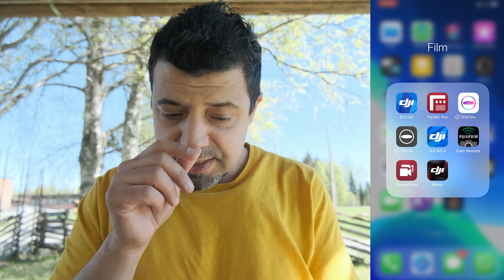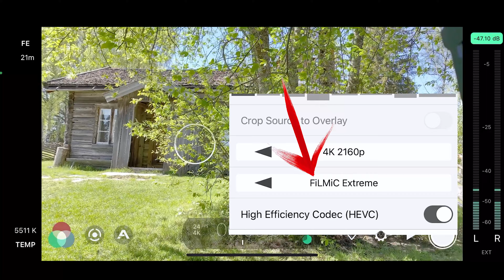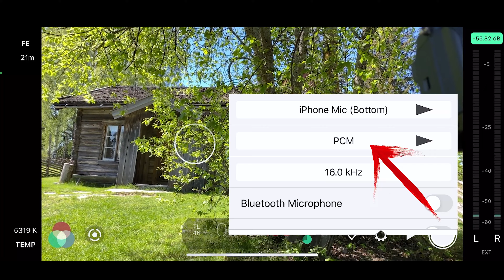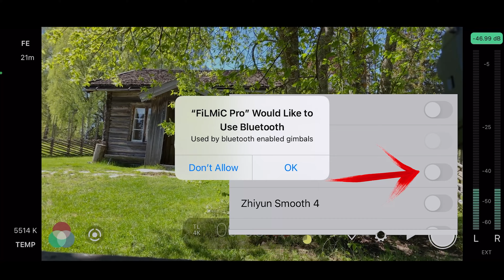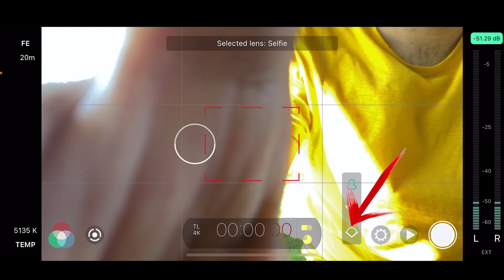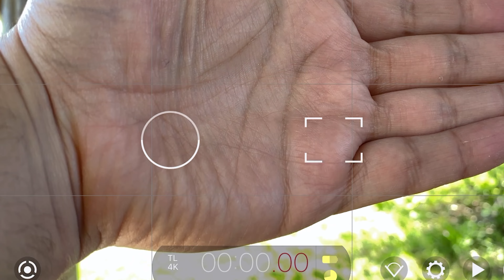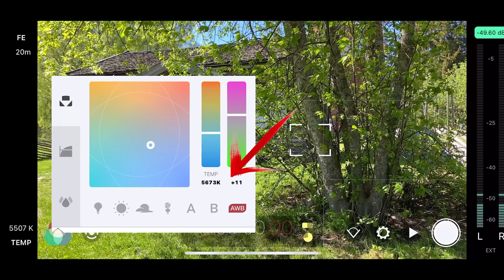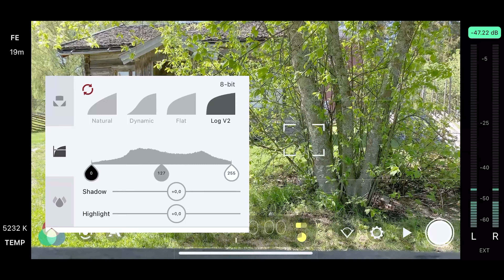Filmic pro افضل تطبيق في العالم لتصوير فيديو سينمائي بالجوال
00:00 مقدمة
01:34 الفرق  بين تطبيق الجوال الأساسي وهذا التطبيق
02:25 شرح قوائم ونوافذ البرنامج
10:50 التحكم في الكاميرا على الوضع اليدوي او المانويل
12:53 كيفية قفل الفوكس والتعريض
14:05  التصوير في الفلات بروفايل وكيفية استخدامه

لشراء المعدات التي أستخدمها من السعودية
الكاميرا الرئيسية
العدسة التي أستخدمها معظم الوقت
 أفضل كاميرا اقتصادية للصور والفيديو
المايكرفون المستخدم في الفيديو

سناب تشات
alisulimanart

الموقع الذي استخدمه دائما لزيادة عدد المشتركين ومعرفة كل شيء عن القناة